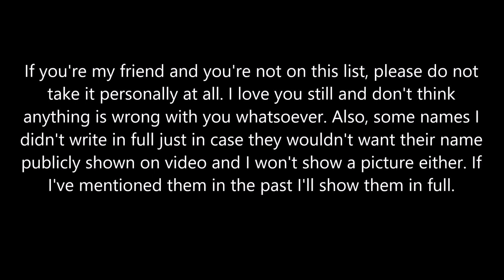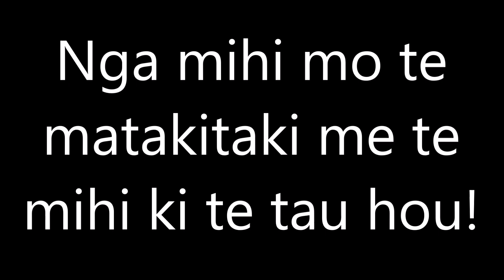Marc's Top 10 Best Friends (Top Sunday #76)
Enjoy and happy new year 2023! :D